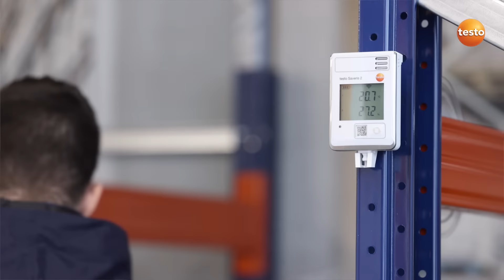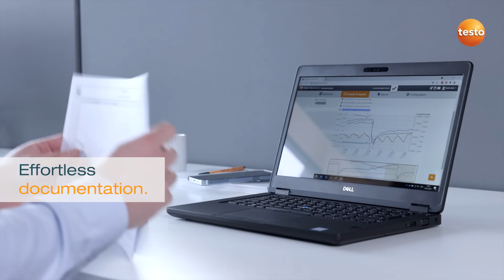testo Saveris 2 Systeem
Het draadloze dataloggersysteem testo Saveris 2 doet alles automatisch voor u. Dat is data monitoring van vochtigheid en termperatuur zonder moeite. Lees meer op
Le système d'enregistrement de données sans fil testo Saveris 2 fait tout automatiquement pour vous, c'est-à-dire qu'il surveille l'humidité et la température sans effort. En savoir plus